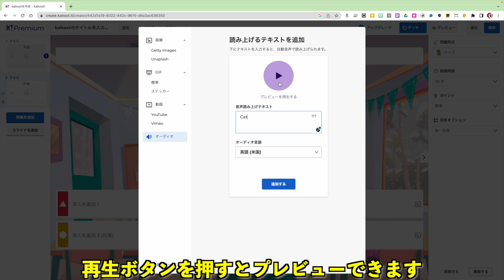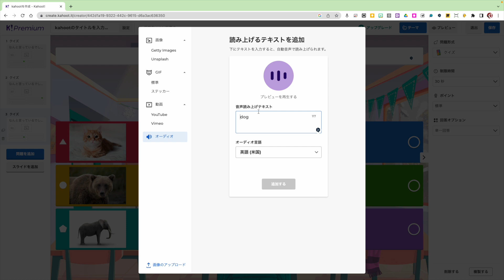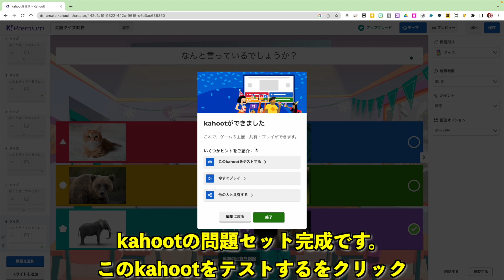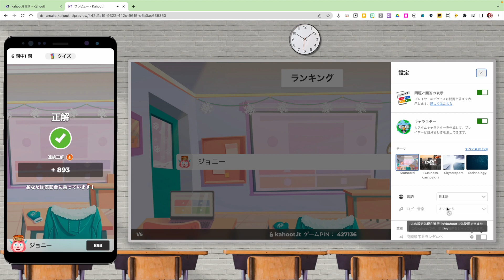Kahoot!で音声クイズを作る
質問された小ネタを動画にするシリーズ第９３回。
Kahoot!で英語の発音を聞いてなんと言ったのか答えるクイズを作りました。有料アカウントじゃないと作れないのですが、課金する価値があります。